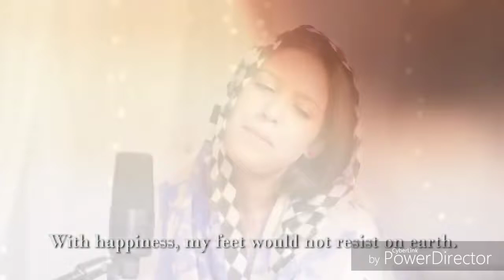Chan Nalon Sohnay Yasu|| New Hindi Christian Song.HD|| new masihi geet 2018|| masih records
khushali ke liye prarthna

is video me y btaya gya h

prarthna k dwara kese apke jeewn me khushali aa skti h

must watch

खुशहाली के लिए प्रार्थना||latest masihi prayer
heartly voice to call lord Jesus
must watch
yashu yashu bolo| यीशु यीशु बोलो|ਯੀਸ਼ੂ ਯੀਸ਼ੂ ਬੋਲੋ|latest masihi geet 2018|masihi records|masihirecords
heartly voice for  Lord
A dedicated song by annie gill must watch
khudaya teri rooh to|| latest masihi song 2018|| masih records|| masihrecords
in this video, it is trying to show that for which  purpose  hands are given to us by God and where we are using them
loving hand| the hand of love| latest masihi prayer
masih records 2018| masih records| masihrecords
in this video, children are praising the lord jesus by sweet dance and mind blowing music
must watch
anand ki bharpuri|| latest masihi geet 2018|| masih records|| masihrecords

in this video, it is trying to show how lord jesus save from evils
must watch
aa b ja jeesu pukarta HD| latest masihi geet HD| new masihi geet 2018| masihi records| masihirecords

miracle masihi dance by children on easter day programme 2018
must watch
good friday | importance of good friday | latest masihi prayer
tampering with ball of life | जीवन के साथ खिलवाड़ | latest masihi prayer